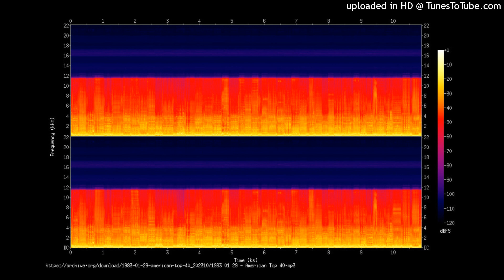I Can't Wait To See You S. Peak